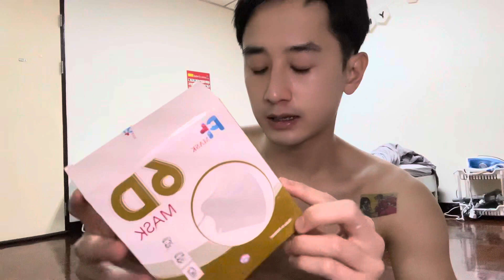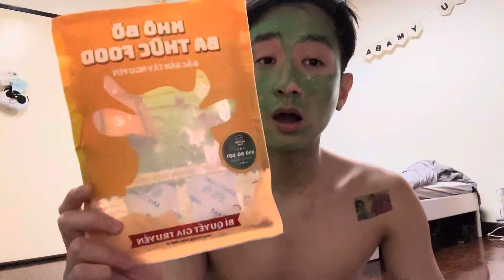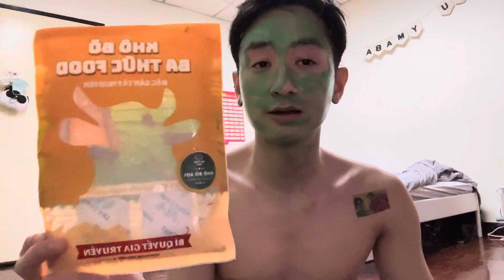Huy kể chuyện vẫn còn nợ Hồ Bích Trâm chứ chưa hết duyên hết nợ bạn bè